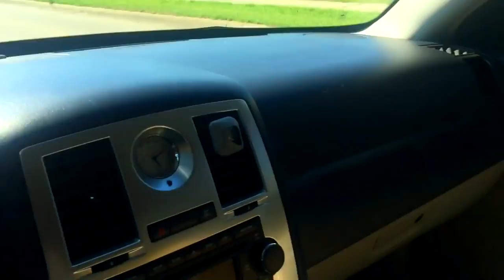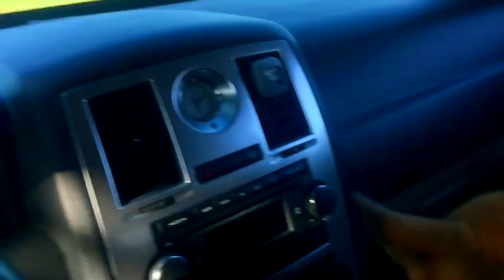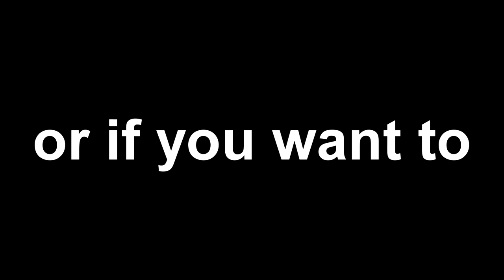VLOGGY WITH MY DOGGY! (German Shepard Puppy)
Hey guys today's video is something different, I recently got a dog and I realized that I haven't shown her off. So I took her to the park and recorded a short vlog!

My puppy's name is Bella and she is 10 weeks old, she is a German Shepard Husky mix and she has blue eyes! :O

If you guys have any questions about my dog ask me in the comments and let me know if I should vlog more or if you just want to see more videos of my doge! :D
Frequently Asked:
● 1. Where are you from? ➜ Texas
● 3. Which platforms do you play? ➜ PS4 and PC
● 4. What do you use to record? ➜ Elgato & Action Miriliis
● 5. What do you use to make thumbnails? ➜ Photoshop CS6
● 6. What do you use to edit your videos? ➜ Sony Vegas Pro 14
● 7. Can I play games with you? ➜ Sure!
● 8. Can I add you on PS4/Steam? ➜ OGBOSSHD/Masked Luchador